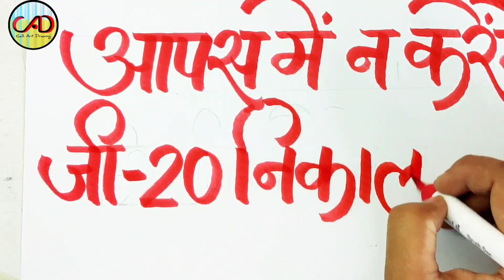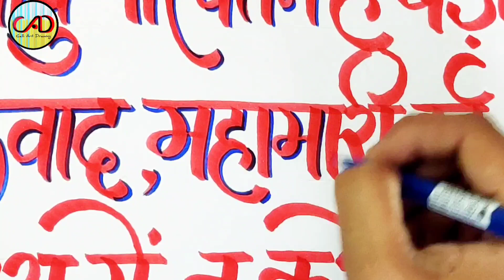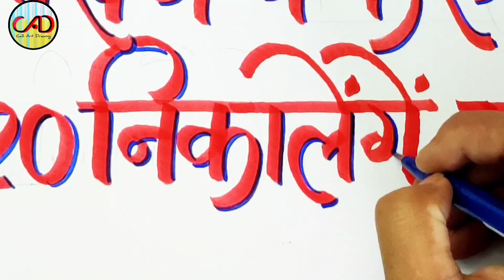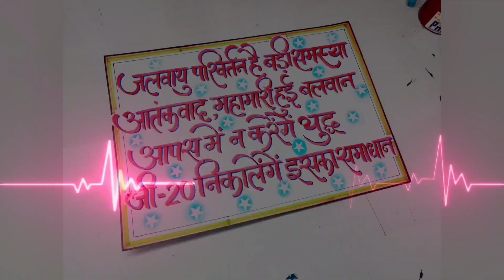G20 Slogan Writing competition / G20 Slogan in Hindi / Slogan on G20 / G20 Slogan Writing in Hindi /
G20 Slogan in Hindi / Slogan on G20 / G20 Slogan Writing in Hindi / G20 Slogan for competition

G20 Logo Drawing | One Earth_One Family_One Future / Poster on G20/Chart on G20

Welcome everyone
Lets Learn with Fun!!!

bali g20 summit
g20 bali summit
pm modi in g20 summit
g20 leaders' summit
10 lines on g20 summit
10 lines on g20 summit in english
narendra modi g20 summit
g20 2022 summit
g20 indonesia 2022
india g20 summit
india g20 presidency 2022
indonesia g20 summit
g20 summit 2023
g20 presidency of india
india g20 presidency
g20 summit 2022 in india
g20
india g20
g20 summit in india
g20 logo india
g20 india drawing
g20 india
drawing g20 india
g20 drawing poster
easy drawing on g 20
g20 drawing india
g20 india logo drawing
g20 presidency of india drawing
g20 logo drawing
g20 summit drawing
g20 drawing competition
drawing g20
india in g20
pm of india
drawing on g20
g20 drawing easy
g20 poster drawing
3d drawing
slogan on g20